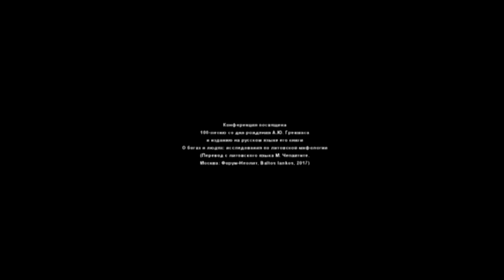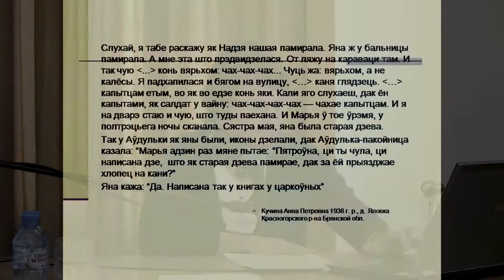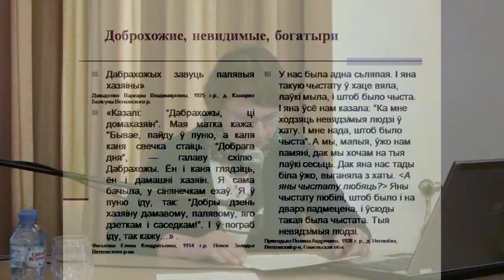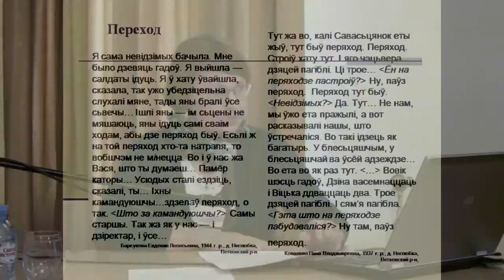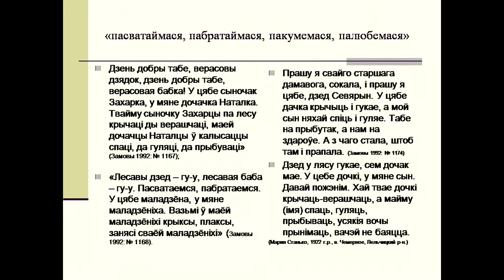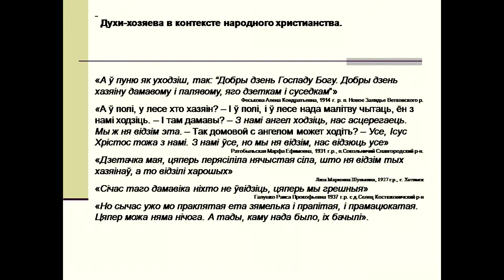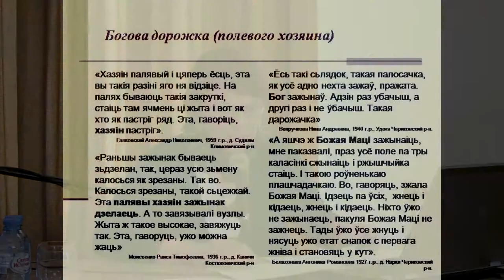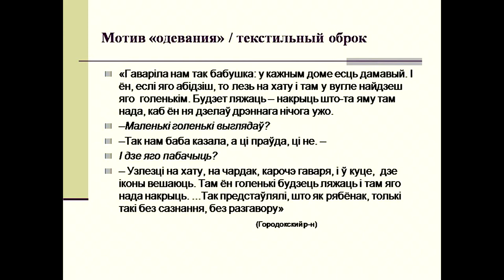Люди и хозяева: стратегии и регулирование межмирной коммуникации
«Живое ТВ» представляет доклад Татьяны Васильевны Володиной (Минск) "Люди и хозяева: стратегии и регулирование межмирной коммуникации в представлениях белорусов Поднепровья"  на Международной научной конференции
«ДОМ БАЛТРУШАЙТИСА»
17–19 МАЯ 2017 Г.